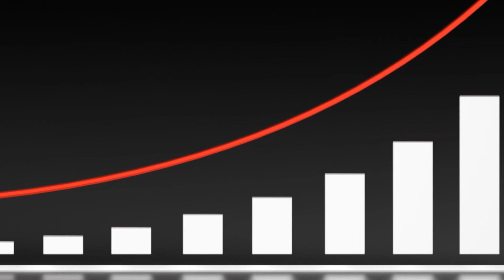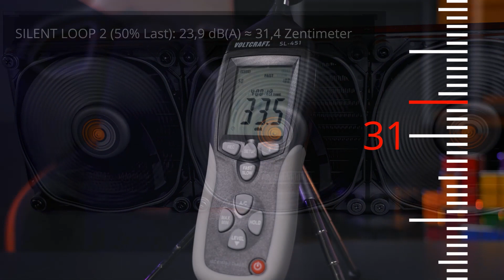No Noise Weeks: Die Dezibelskala | be quiet!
Die logarithmische Dezibel-Skala beginnt bei der Hörschwelle (0 dB(A)) und erstreckt sich bis über die Schmerzgrenze von 120 db(A) hinaus. Die Lautstärke unserer Silent Wings 3 140mm entspricht bei voller Auslastung und mit einem Meter Abstand 15,5 dB(A), eine Unterhaltung liegt bei 60 dB(A), starker Verkehr bei 80 dB(A) und Feuerwerk in unmittelbarer Nähe bei über 150 dB(A).

In diesem Video erhaltet ihr eine anschauliche Visualisierung dieser Skala.

Wir sind immer auf der Suche nach kompetenten neuen Kollegen - schaut doch mal vorbei